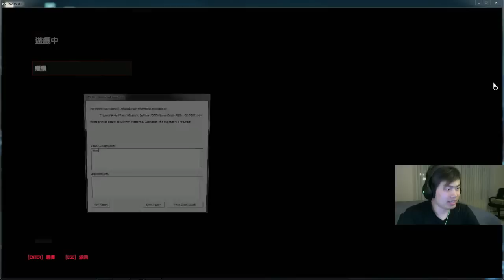毀滅戰士 DOOM -最終BOSS&結局-